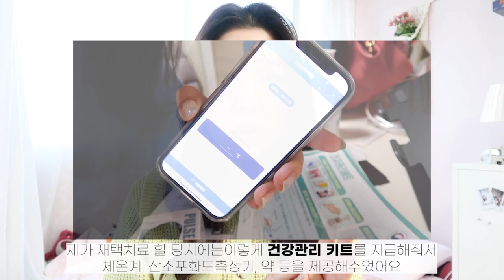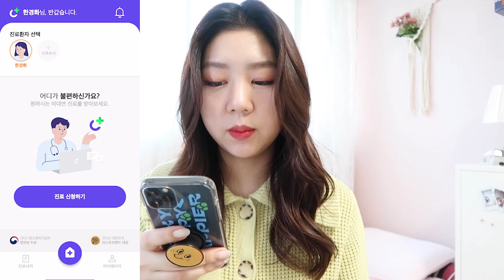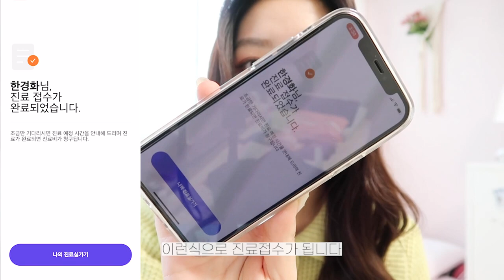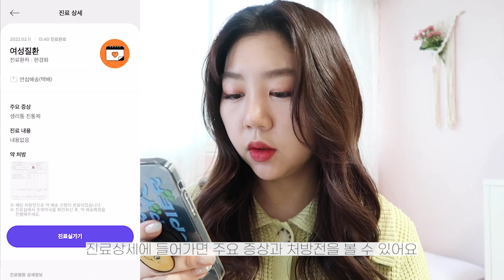재택치료를 하면서 불편했던점,,&비대면 진료 및 약 직접배달 앱 추천 | 코로나 | 재택치료 | 자가격리 | 약국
✔️현재 확진자대상 진료비+약 조제비+약 배송비+자가진단키트까지 무료로 지원된다고합니다✔️

올라케어는 앱 내에서 간편하게 진료를 받고 처방도 받아 약을 전문 의약품 배송 시스템을 통해 바로 집으로 받아볼 수 있는 앱입니다.
재택치료&자가격리 환자분들이 사용하기 편리할 것 같아요!

0:00
2:26 올라케어